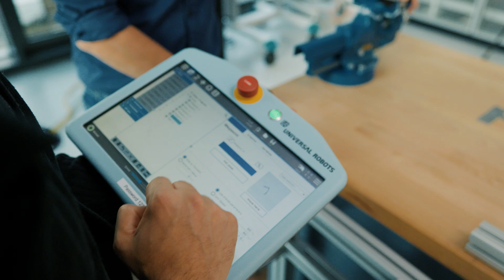Working at B.Braun- Innovation & Robotics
Adrian Ramos is a robotics engineer at B. Braun New Ventures in Freiburg, Germany. He and his team develop robots that can save precious time during surgery. Find out more on how his agile team works together and why B. Braun is the perfect employer for him.